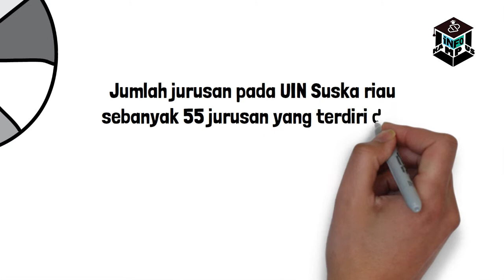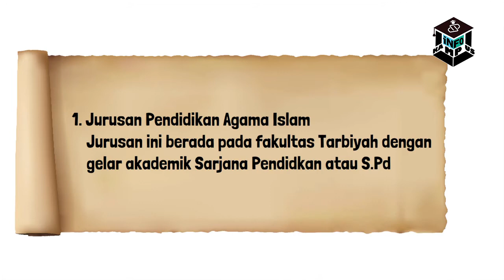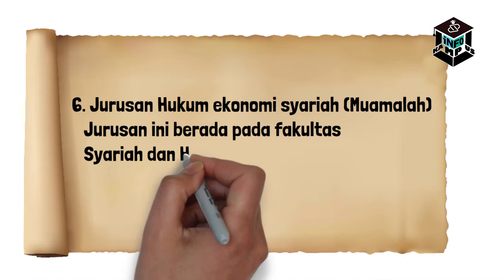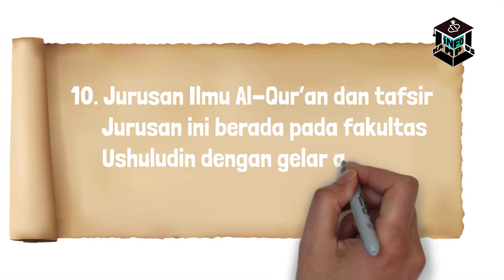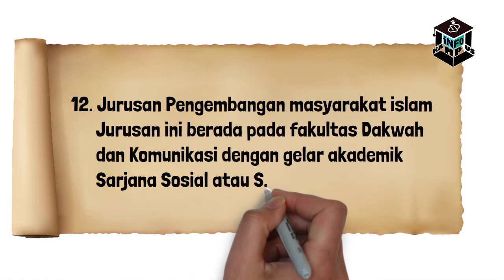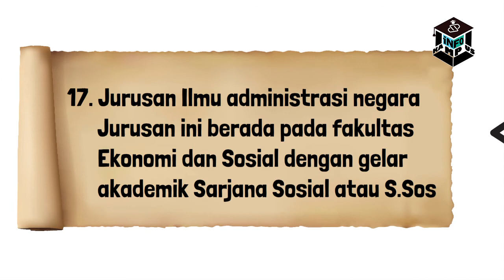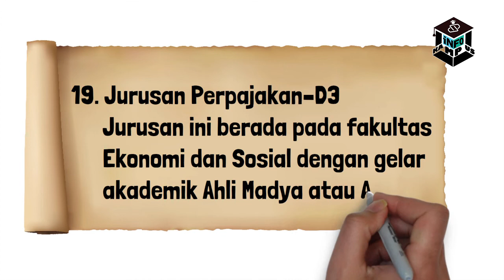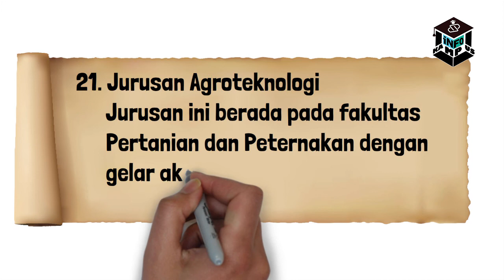Jurusan Terakreditasi A di UIN Suska Riau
Sebelum sahabat kampus menjadi warga kampus, maka sahabat kampus harus tau dulu nih mengenai jurusan-jurusan yang telah terakreditasi di UIN Suska Riau
Jumlah jurusan pada UIN Suska riau  sebanyak 55 jurusan yang terdiri dari 4 jurusan pada diploma 3 atau D3, 40 jurusan pada Strata 1 atau S1, dan 11 jurusan pada pascasarjana S2 dan S3.
Dari 55 jurusan tersebut terdapat 21 jurusan yang telah terakreditasi A.